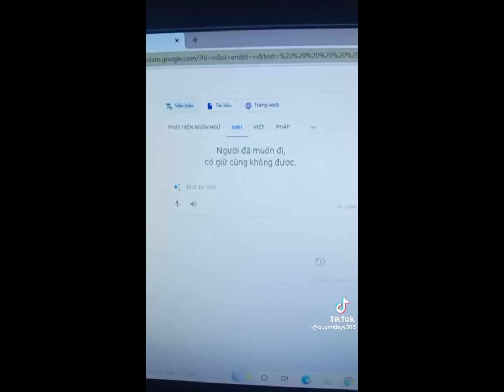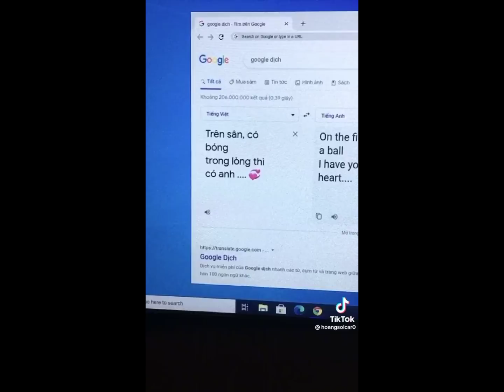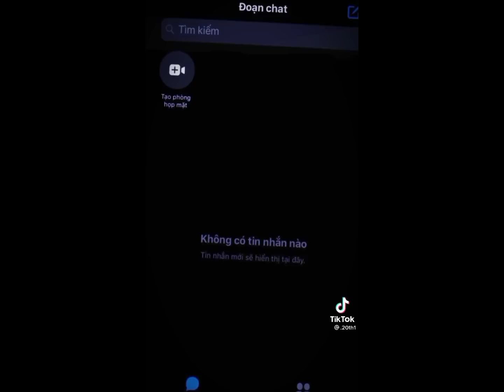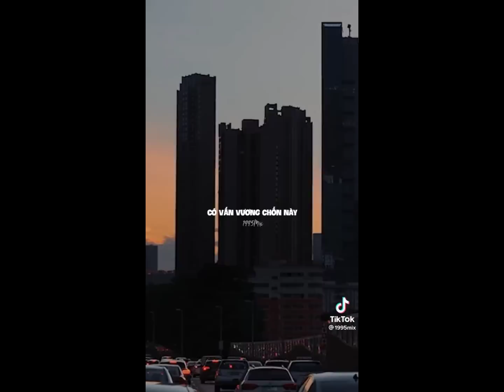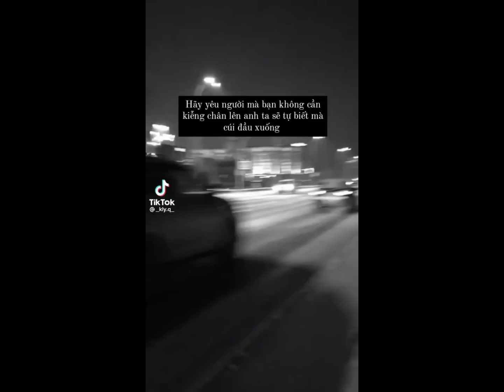[ Tiktok chill ] ♪♪⁾♫ Tổng hợp những bản nhạc tiktok chill hay | XuXu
CHÚC CÁC BẠN NGHE NHẠC VUI VẺ -LIKE VÀ ĐĂNG KÝ GIÚP XU NHA ❤️